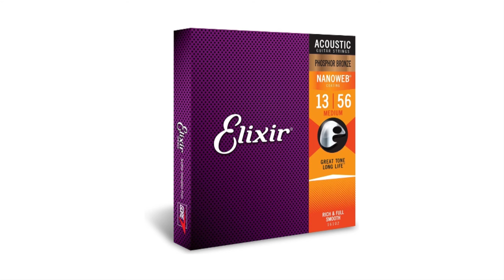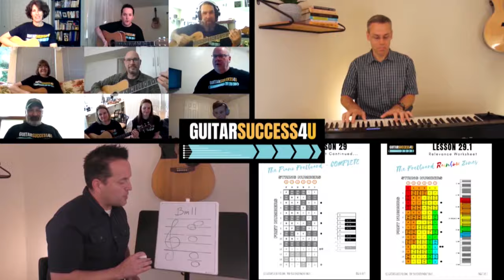20 Awesome Gifts For The Guitarist In Your Life (Maybe You?)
In this video, I demonstrate 20 of the most useful and affordable gifts for just about any guitarist, some of which you may have never heard of! ⬇️Links to all items included below!

LINKS TO PRODUCTS MENTIONED IN THIS VIDEO
Jim Dunlop .60mm Tortex Guitar Picks ➡️
Jim Dunlop Pick Holder ➡️
Pro-Gaff tape ➡️
G7th Performance 3 Capo ➡️
Glider Capo ➡️
Gruv Gear FretWraps string muter ➡️
Hercules FLOOR guitar stand ➡️
Hercules WALL mount guitar hanger ➡️
Seiko SQ50-V Quartz Metronome ➡️
A440 Tuning fork ➡️
Peterson StroboStomp LE Tuner ➡️
Peterson StroboCLIP Tuner ➡️
Fender Strap Lock System ➡️
Elixir Acoustic Nanoweb Strings ➡️
D’Addario Pro-Winder ➡️
GripMaster – Light Tension ➡️
GripMaster – Medium Tension ➡️
GripMaster – Heavy Tension ➡️
Chinese Baoding Balls – With Chimes ➡️
Chinese Baoding Balls – No Chimes ➡️
OmniGrip Hand Strengthener ➡️
Pocket Guitar Practice Neck ➡️

⏰ TIME CODES ⏰
0:00 – Introduction
0:31 – Why I chose these gifts, range in cost
0:49 – What kind of guitarist I am, for your reference
1:10 – Jim Dunlop .60mm guitar picks
1:53 – Jim Dunlop Pick Holder
3:08 – Pro Gaff Gaffer’s Tape
4:14 – G7th Performance 3 Capo
5:02 – The Glider Capo
6:04 – Gruv Gear Fret Wrap
7:07 – Hercules Guitar Stand
7:41 – Hercules Wall Mount Guitar Hanger
8:11 – Seiko SQ50-V Quartz Metronome
10:13 – A440 Tuning Fork
11:03 – Peterson StroboStomp LE Tuner
11:46 – Peterson StroboClip Tuner
12:29 – Fender StrapLock System
12:53 – Please like, subscribe, and ring the bell!
13:08 – Elixir Medium Nanoweb Strings
14:43 – D’Addario Pro String Winder
15:15 – Coda STOMP Bluetooth Page Turner
16:48 – The GripMaster
17:27 – Chinese Baoding Balls
17:50 – The OmniGrip
18:31 – Pocket Guitar Practice Neck
19:23 – Recap of all 20 gifts
20:16 – The Bonus Gift you may not have known about
20:51 – Wrap-up, and how to help us keep producing great content